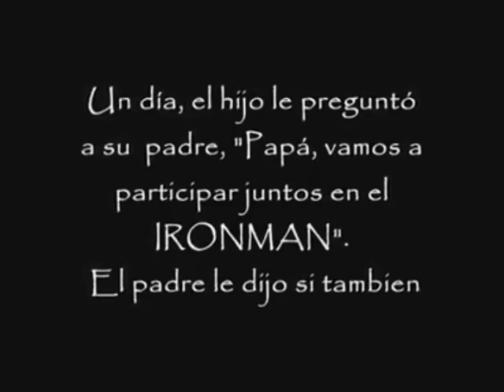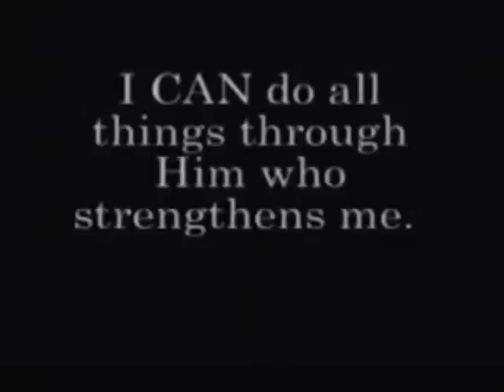Ver para Creer. 2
by  Pepe Mangas.